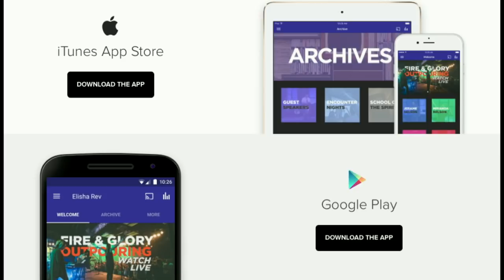Pt. 2 | Night 776 | Mark Chironna | January 25, 2019 - Glory to Glory Conference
Streamed live from:  San Marcos, CA

Host Location:
Grace Church San Marcos
855 E Barham Dr.

Conference Schedule:

Thursday 7pm - Sean Smith
Friday 9:30am - Christa Smith
Friday 11:30am - Mark Chironna
Friday 7pm - Mark Chironna
Saturday 10am - Andrew Hopkins
Saturday 2pm - Miranda Nelson
Saturday 7pm - Jerame Nelson
Sunday 7pm - Che Ahn